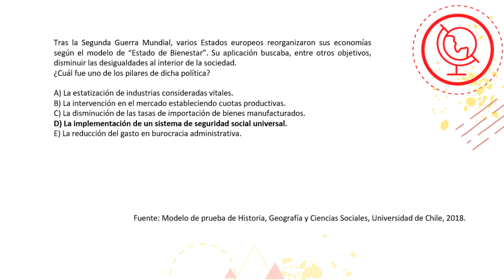Ejercicio - "Transformaciones sociales en el mundo de la postguerra: Estado de Bienestar" - Historia